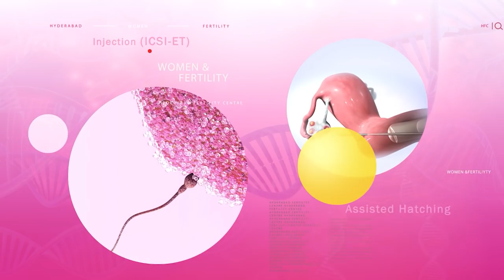చలి కాలంలో గర్భిణీలు పాటించాల్సిన జాగ్రత్తలు | Pregnancy Care In Winter | HFC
Many women have doubts about pregnancy and winter season. Dr. Swapna Chekuri, Fertility Specialist,  tries to clear all these doubts in this video. Doctor gives detailed information on how pregnant women should take care of their skin during winters, as well as how to eat food and how to protect yourself from cold ... Does this winter season have some effect on your baby, Doctor Swapna Chekuri gives information about all these things in this video. The doctor also tells what type of slippers and shoes should be worn in the winter season, the doctor gives such great information in this video.